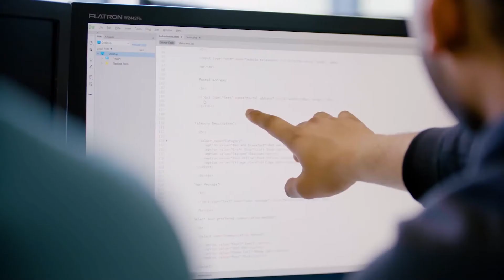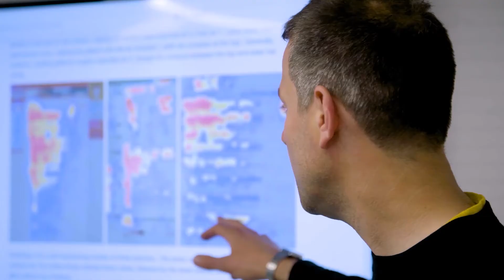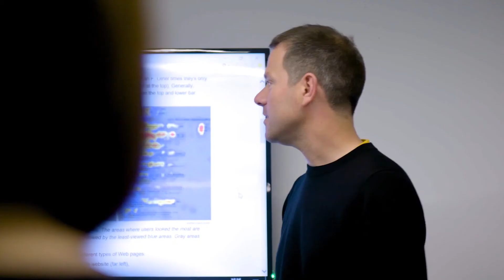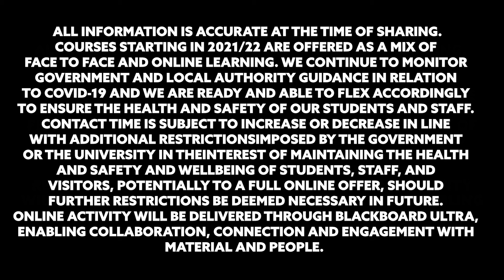A Welcome to the Department of Computer and Information Sciences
Hear from our leading course academics who welcome you into their department.
In Computer and Information Sciences we are dedicated to preparing our students for success.
Creative teaching and world-class research are conducted in our award-winning, state-of-the-art building. Located at the heart of Northumbria’s campus in the center of the vibrant city of Newcastle, our department is a bustling hub of innovation and talent. We are diverse and inclusive, with a strong focus on equality. We are proud of our community contributions, at local, national, and international levels.
The degree programmes we offer benefit from strong relationships with partners in business and industry, and our graduates are well-prepared for work or further study. Our research targets some of the biggest challenges we currently face, including global health and wellbeing, sustainability, safety and security, and digital living and learning.